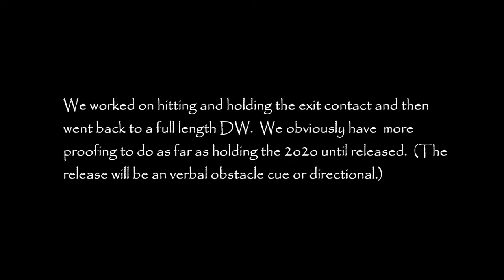2014 03 30 Dog Walk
Today I added stakes at the ends of the DW to help Willie keep his entrances and exits straight on.  I think we can can begin putting the DW in short sequences next week.  However, we obviously have to continue proofing the 2o2o behavior.